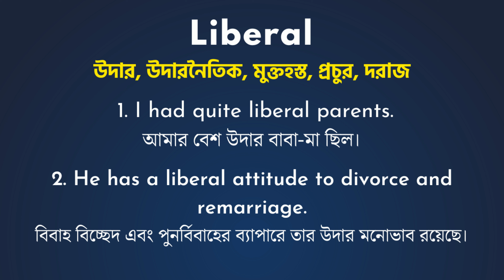Liberal Meaning In Bengali/Liberal শব্দের বাংলা ভাষায় অর্থ অথবা মানে কি